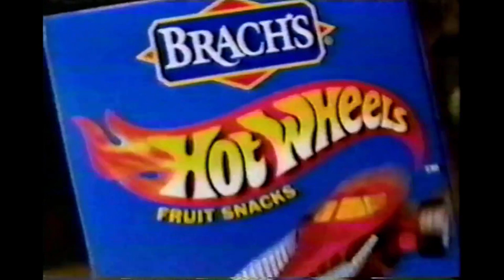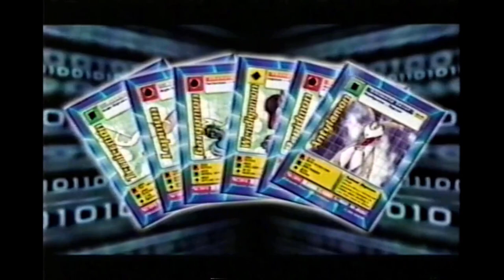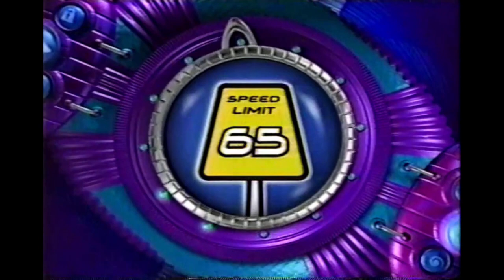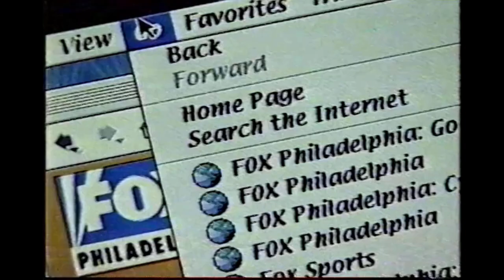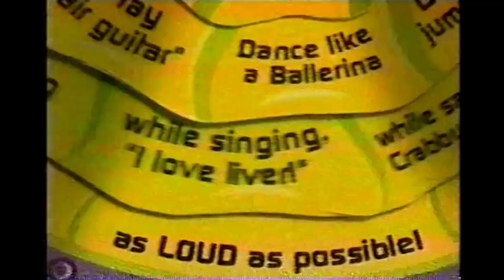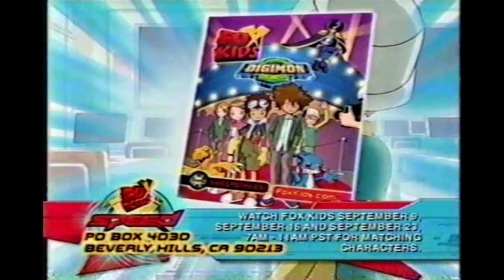Summer 2000 - Fox Philadelphia Fox Kids Anime Invasion Commercial Blocks Part 1 - theVHSfiles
Step into Summer 2000 with this first part of commercial blocks from _Fox Kids' Anime Invasion_ on Fox Philadelphia. These vintage ads offer a glimpse into the dynamic world of early 2000s anime and kids' programming, featuring the era's standout promotions and products. Digitized from VHS, this video provides a nostalgic look at classic commercials and retro media.